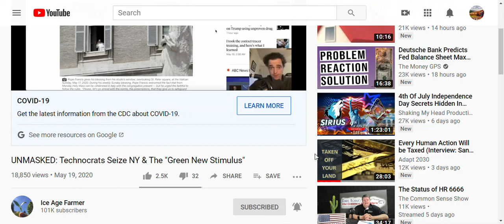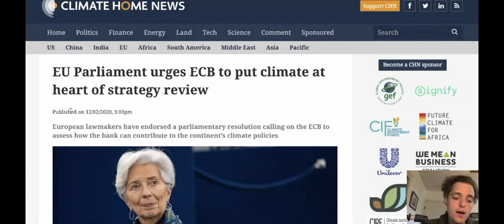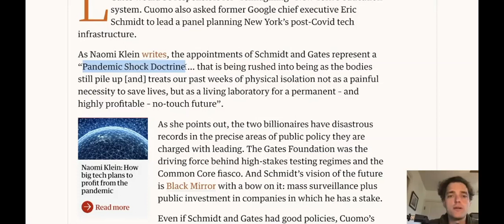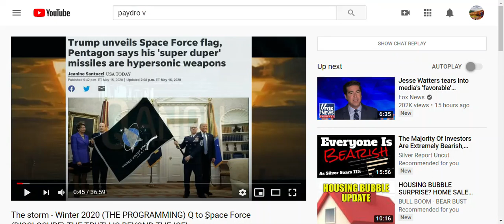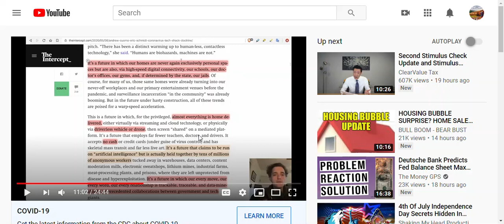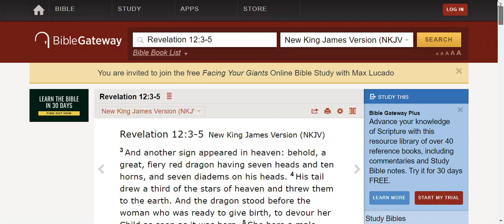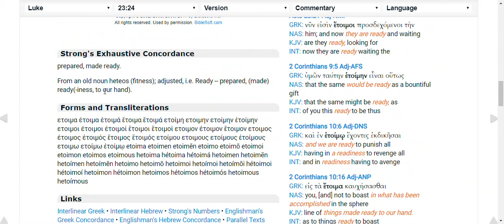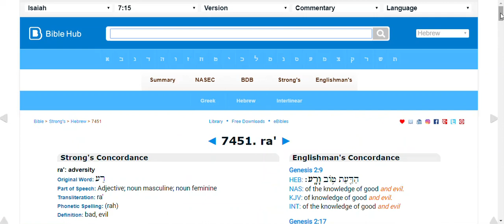Duplicate: RED Communism Really Green P@ganism EXPOSED! l U Can't Know the Day or Don't know it?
THIS IS A REPEAT.
Video made yesterday, and released today. See how many days out F0T is for today, less than 150 days now. Communists Connect under the guise of the v!rus lie, and you see that in the GREEN Agenda, so well explained by Ice AGe Farmer.

This is a Masonic take over, as we speak of, that very few people understand- but are learning to obey their masters, who destroy the oil industry, the economy, the food supply chains, the farms, the industries that are service oriented, and much more. All your freedom down the toilet, that Closet Communists cooperated to bring the globe to a standstill- USA included.

The Deception that Jesus told you in warning, is happening now as you look around. That will deceive many. All the changes being implemented, as they take advantage of the time, to bring in Agenda 21's Green Agenda ( which fits in line with the 4th Horseman of murdering by pestilence, as seen in Revelation. Also the entire set of all 4 horses, ( Antichrist, the World War, Famine, and Disease and killing) are all meant to eliminate life to the tune of 2 Billion of .25 % of the globe perish under directed extermination. This is setting up now. The planet is under threat, but it is not from the v!rus, its from the Masons/Jesuits/ Communists/Pagan
This is what is real, not the V!rus! There are many in on the lie in media. You can see the end goal. WE must be in the word now.

The state governments are willing to ruin the economy and the food supply ( apples, etc) Washington, in order to restrict and restructure society by usurp their control, to worship Mother Earth, by shedding your blood. They are empowered by the Dragon, (Satan) through his government Even this was warned to John and the church in 96 AD, that we now see elapsing in 2020. This shows that we are about done, here.

Only trust your eyes, not the media dirven propaganda; only trust the bible that is your light. The 1984 book and movie is coming true, in real time. This is happening. People must start to understand what is happening, and not what they are TELLING you on TV, to support this lie, and people's lives according to a scripted reality.

Please see this article!

The COVID-19 Destruction of America Is the Not the End Game
Submitted by Dave Hodges on Tuesday, May 19, 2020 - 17:44.
fema camp
I don’t like writing a series of articles similar to what I am about to embark upon. It is easy to write about the fraud behind the counting of the COVID numbers and the inflated number of reported deaths. It is all a massive fraud and I have written dozens of articles exposing the fraud. What I have not exposed is what I know to be true, but I am enormously uncomfortable revealing this because of the coming criticism.

We are not at war with just physical enemies, we are at war with principalities of evil. The COVID crisis is merely a means to an end and it is only the beginning of the takedown of America as we know it.

COVID 19 is not about controlling an illness as much as it is about destroying a culture. The American economy is gone! Our need to be social creatures is is destroyed by the concept of social distancing. This is the most effective psyop in the history of mankind. The MSM local newscasts contain the same elements, night after night after night! First, there are the respects paid to first responders by the broadcasters. "These are our heroes and our lockdown has meaning" says the news media. Before COVID, the news reported nothing but bad news. But there has been a shift, Heart-warming and tear-jerking stories dominate the news and at the end of each story is an admonishment to “social distance”. Then, the over-stated, fear-porn, COVID numbers are presented. Then is is followed by a commercial showing people in lockdown having fun. Show a little weather and then repeat the pattern. The names on the new stories may change, but the story is the same.

Remember, six corporations own 98% of the media and they are uniformed on many points ranging from being former friends of Epstein to establishing global governance. In the latter process, they see to destroy America and ultimately want to destroy the human race. We are all too aware of the plot on the physical plane with our 33% unemployment. The Deep State and their Democratic Party minions are behind the unnecessary lockdowns. All that we have built as a nation is gone.  However, what most of us are missing is the spiritual warfare that has been thrust among us.

I wish to begin this series with a summary of several letters I have received in the past four months. In this first communication, it is clear we are talking about constructing a massive prison system, stocked with guillotines.

Meaty bible study in the original language the Bible was written in (GREEK), we study the issue of "We can't know" verses "You DON'T know", the truth in the BIBLE.